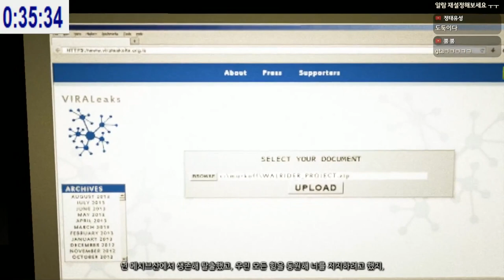아웃라스트DLC 이정도는해야 세계1위 아닙니까? [푸린]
아웃라스트 전세계1위에 푸린 공략!